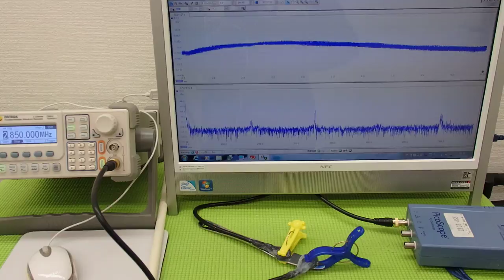オリジナル超音波実験 （超音波システム研究所 ultrasonic-labo）